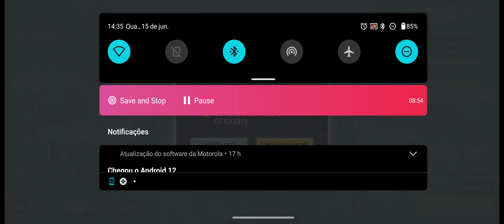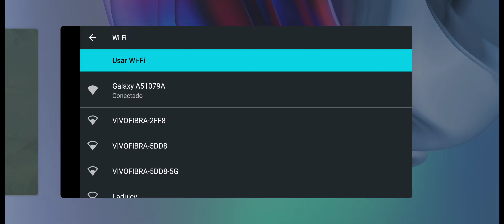Helino , Fernandes e Ernac.